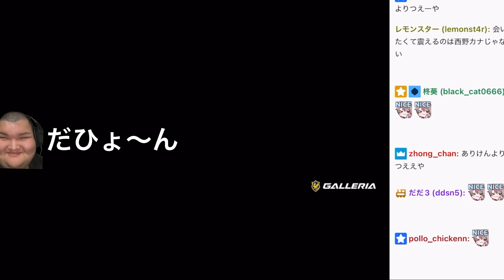宇多田ヒカルに惚れられるゆふな【ありけん/ゆふな】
各動画のコメントには読んだという意味で👍をつけています！
不快になると判断したコメントは削除させていただく場合があります。

ゆふな さんの動画.配信サイト